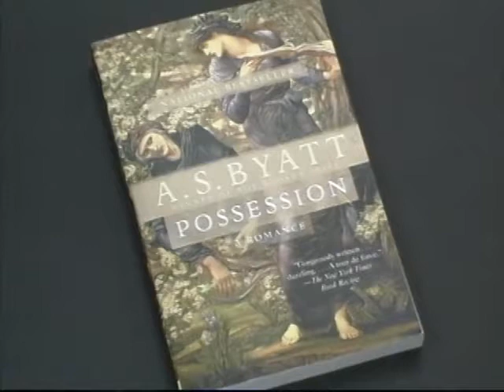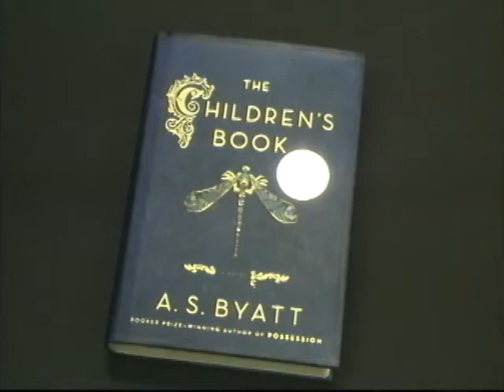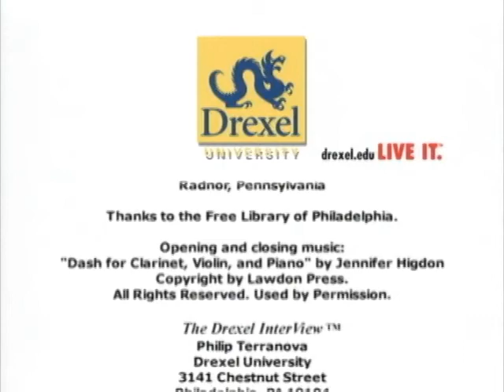episode 102 - A. S. Byatt - part 02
British writer A.S. Byatt is the author of dozens of novels, stories, and critical works. Her bestselling novel, Possession, won the 1990 Man Booker Prize, Britain's highest literary award, and her 2009 novel, The Children's Book, was short-listed for the same honor. Noting that she wishes to write about whole human beings, Byatt advocates for novels that convey the life of the mind as well as the heart. She talks about her career as a scholar and university teacher, her abandoning of scholarship for creative writing, the challenges of crafting Possession, and the importance of Shakespeare, George Eliot, Balzac, and Proust to her work. In discussing her composition of The Children's Book, a novel in which the arts and crafts movement plays a prominent role, Byatt observes that she likes having a hero or heroine who "makes" things. Byatt, who is the sister of novelist Margaret Drabble and art historian Helen Langdon, notes that although she comes from a highly accomplished family of writers, she nevertheless practices her craft in solitude. "I'm not a group animal," she says. "I'm a solitary animal."